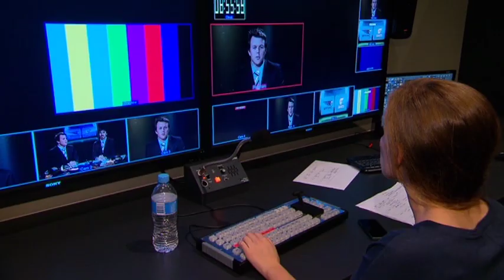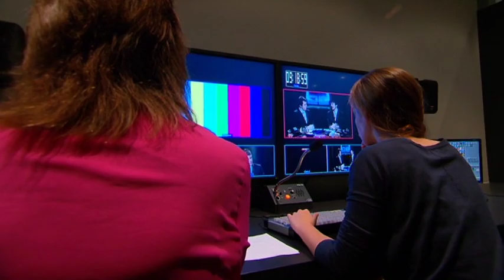In the Hour - Behind the Scenes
A behind-the-scenes look at West Coast's latest gameday show for the fans